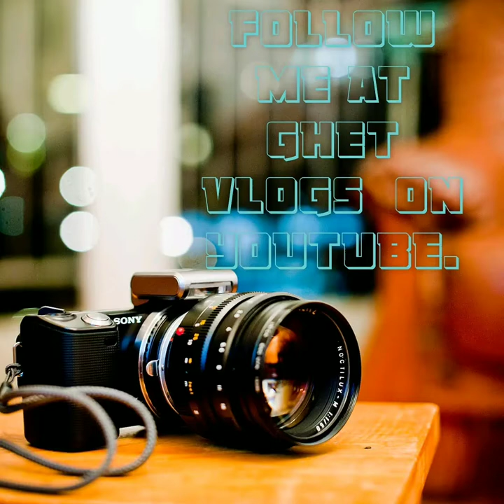BGE : My Experience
My bge experience